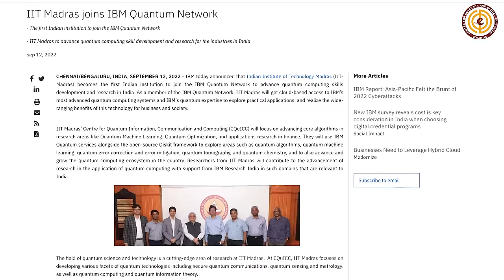CODE - Quantum Computing